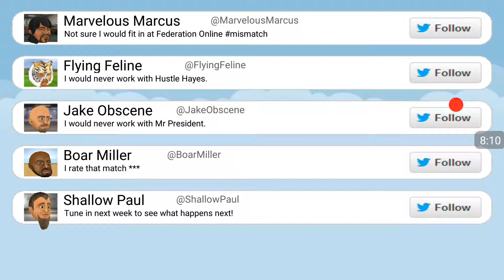Wrestling Revolution S4 E02 - The New Beginning again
Wrestling Revolution Seirs
Season 4
Epoisde 2
The New Beginning
Actors Bob
Running Time 10:23